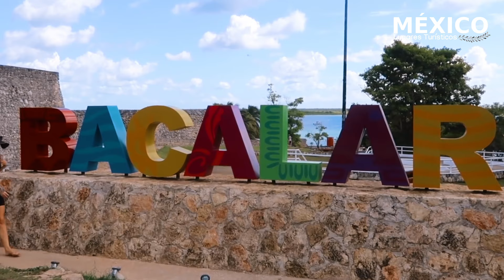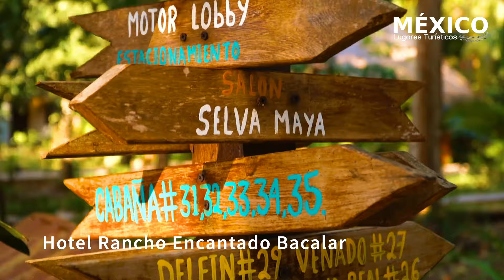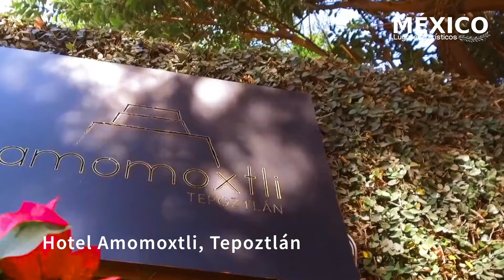Pueblos Mágicos Románticos Para ir con tu Pareja - Parte 1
Una laguna cristalina, un pueblo fantasma o un paisaje lleno de agaves, ¿cuál te gustaría conocer primero?

Viajes que se hacen en pareja.
No es muy pretencioso afirmar que en México están algunos de los pueblos más increíbles del planeta. Lugares mágicos que existen solo en nuestro país que guardan en su interior una colección de paisajes bucólicos y arquitectónicos que son dignos de un cuento o de un sueño.

Estos lugares son perfectos para todas las visitas de fin de semana y también para visitar de a dos. Quizá por que no hay nada más meloso que perderse en el encanto y la paz de un pueblito mágico en el que el tiempo se detiene.

Dicho eso, aquí les presentamos una lista de sitios idóneos para caminarlos en pareja.

1) Intro - 00:00
2) Tequila Jalisco - 00:23
3) Bacalar Quintana Roo - 01:47
4) Tepoztlán Morelos - 03:35
5) Real de Catorce San Luis Potosí - 05:05
6) Isla Mujeres Quintana Roo - 06:22
7) Outro - 07:56